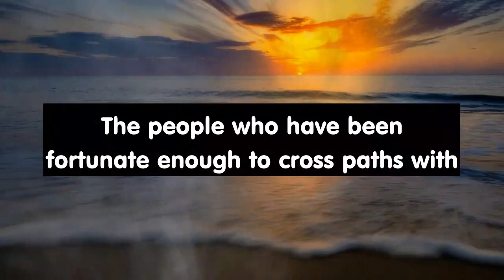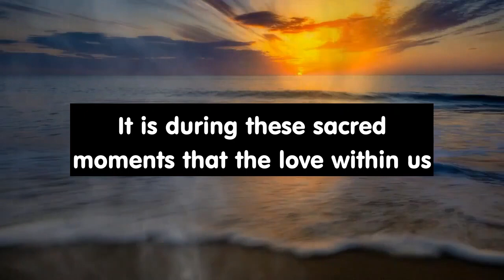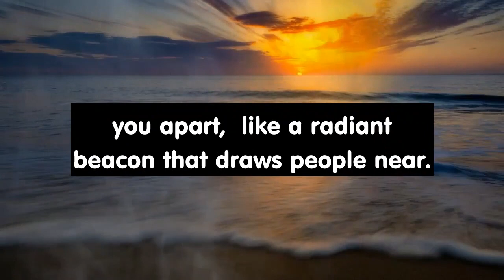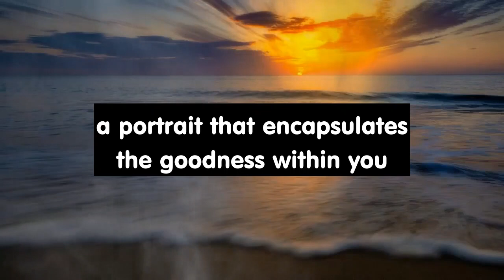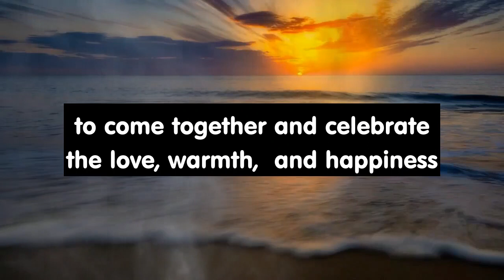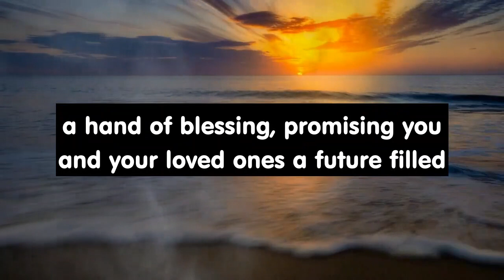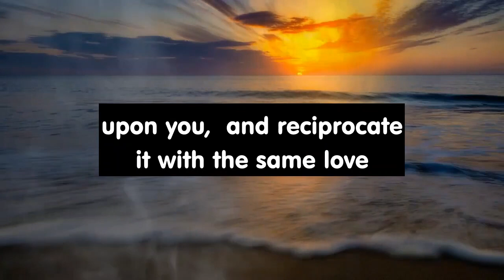They wanted to share a secret, but then they saw you with someone they despise.. | God Message Today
Prepare to be amazed, dear friends and followers! The heavens have opened up, and a divine message has been delivered to me! Can you believe it? There is someone out there, someone close to you, who has posted a picture of you in a family group, celebrating your very essence! Your nature has touched the hearts of those around you, and they can't help but show their love and appreciation for you. Isn't that incredible?

Deep within your heart lies a reservoir of goodness and truth, overflowing with compassion and love. The celestial realms themselves are in awe of your incredible power to spread joy and positivity. You are a radiant beacon, drawing people near with your unwavering dedication to the well-being of others. Your kindness and empathy have left an indelible mark on everyone you've encountered. You are a true leader, a guiding light for those in search of goodness.

But wait, there's more! Your Guardian Angel is conspiring with your closest friends and family to surprise you with a gathering filled with love and adoration. They are meticulously planning this celebration to express their heartfelt gratitude for the profound impact you've had on their lives. Can you imagine the joy and happiness that awaits you?

This celebration is not just about honoring you, my dear ones. It's a chance for everyone to come together and celebrate the power of human connection and the profound impact our actions can have on others. It's a reminder of the significance of genuine relationships and the love that you have freely given to the world.

And as you revel in the comfort of this divine message, your Guardian Angel bestows upon you a final gift - a blessing of long life, joy, and health for you and your loved ones. Your goodness and positive influence have been recognized, and the heavens promise you a future filled with boundless happiness and fulfillment.

Embrace this upcoming celebration with an open heart, dear ones. Let the love and adoration that surround you fill your soul, and reciprocate it with the same love and kindness that flow from the depths of your true self. You are an extraordinary being, deserving of all the love and adoration that comes your way. Claim this blessing by typing "AMEN" below and let the world witness the power of your divine nature.